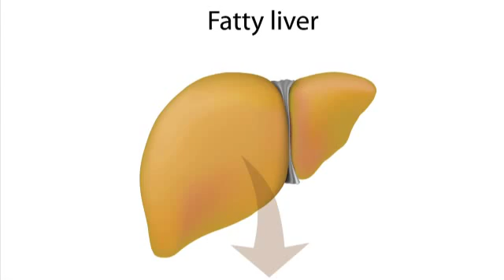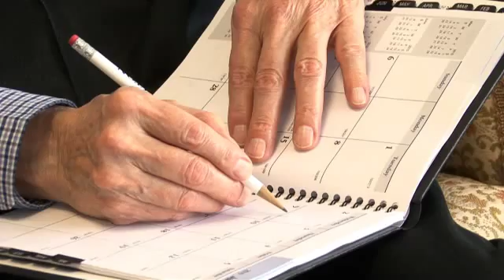Computer And MRI Team Up To Read Your Mind - The Daily Orbit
Reading minds one letter at a time.

Is there anyone who doesn't use the Internet?

A cup of Joe for your liver?

And an ancient galactic find on the Daily Orbit!

While I surf the Internet in the morning researching my science news for the day, I sip on my daily cup of Joe. So I was glad to read today that coffee just might be good for my liver. Now I know that last week we reported that drinking 4 cups of coffee a day was gonna kill ya, well today drinking those 4 cups could save your liver. Darned if you do, darned if you don't! Researchers found that caffeine consumption—specifically coffee or tea—could reduce fatty liver in people diagnosed with nonalcoholic fatty liver disease, a condition found in 70% of people diagnosed with diabetes. The team found that caffeine stimulates the breakdown of lipids stored in liver cells and lowers fatty liver. Coffee...it does a liver good!

What if you could read someone's thoughts? Although, I'm not sure I would always want to, scientists in the Netherlands say they have created a computer model that can do just that. Using a mathematical model to analyze MRI images, they say they were able reconstruct thoughts and decipher letters that test subjects thought about. The team was able to teach a computer model how to analyze MRI images during brain scans to reconstruct an image being viewed by the subject. Hmm...what letter am I thinking of right now?

That would be the letter "X" for exoplanets and exciting because exoplanets are exciting and I love when we get to talk about them. What's the latest? It would be Kepler 78b and it's fascinating astronomers because of its fast orbit. This planet, which is 700 light-years away from Earth, orbits its host star once every 8.5 hours—one of the shortest orbital periods ever detected. Because it's so close to its host star, scientists say surface temperatures on Kepler 78b may reach more than 5,000 degrees F and is probably extremely volcanic. It is 40 times closer to its host star than Mercury. Scientists are hoping to be able to use gravitational data to help measure the planet's mass, which would make it the first Earth-sized planet out of our Solar System to have its mass measured.

If my Aunt Lucille is on the Internet I thought everybody was. But apparently not! A new report says that 20% of American adults still do not use the Internet at home, work, or school. How is that even possible? A lot of older Americans have never owned a computer or smartphone equaling no Internet use. Also, economic disparity contributes to this percentage, as some people simply can't afford to connect to the World Wide Web with Southern states like Mississippi, Alabama and Arkansas exhibiting the lowest use. Not using the Internet could widen the economic gap as some employers don't accept offline job applications. One researcher said "It means if you don't have Internet, you could be really isolated." And you wouldn't necessarily know this because you wouldn't even be watching the Daily Orbit!

And this is a story of alien metal—or space jewelry if you will. Using x-ray techniques, archaeologists have determined that iron beads found in Egypt were made from pieces of meteorites rather than iron ore. The beads, which are 5000 years old, were originally a necklace paired with gold and gemstones. Archaeologists said the bead shape was obtained by smithing and rolling—involving multiple cycles of hammering—rather than more traditional techniques such as carving or drilling. Hmm... interesting. I want a meteorite necklace.

And that's all for the Daily Orbit. See you tomorrow Orbiters!